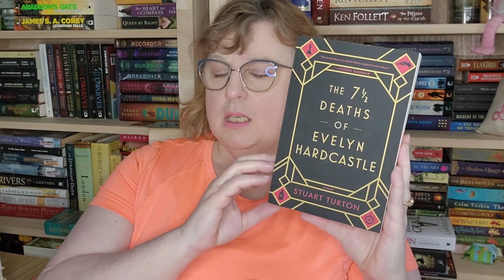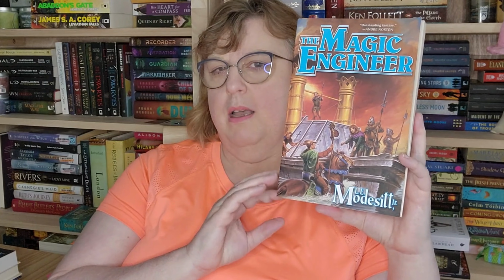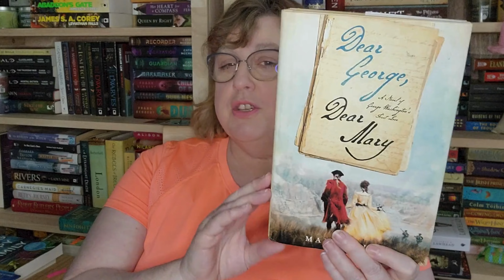June Pile of Possibilities 2024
The tottering tower of potential possibilities for June 2024, will I or won't I pick up and read any of these?

The Books:
Rocky Road by Becky Wade
The Crimson Campaign by Brian McClellan
The Royal Windsor Secret by Chrstine Wells
The Awakening of Miss Prim by Natalia Sanmartin Fenollera
The 7 1/2 Deaths of Evelyn Hardcastle by Stuart Turton
Nueromancer by William Gibson
I must Betray You by Ruta Sepetys
Because I Could Not Stop for Death by Amanda Flower
The Busy Body by Kemper Donovan
Dreaming the Eagle by Manda Scott
Ross Poldark by Winston Graham
Not How I Pictured It by Robin Lefler
The Magic Engineer by L.E. Modesitt Jr.
Match Me if You Can by Swati Hedge
One Big Happy Family by Jamie Day
Dear George Dear Mary by Mary Calvi